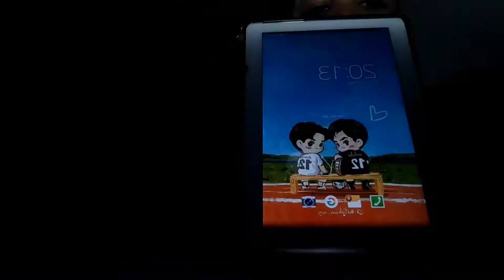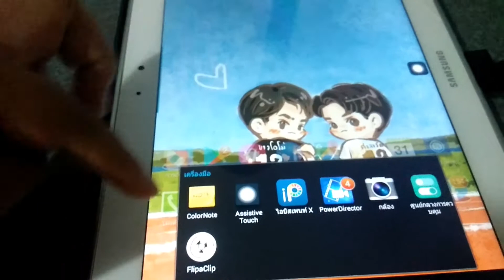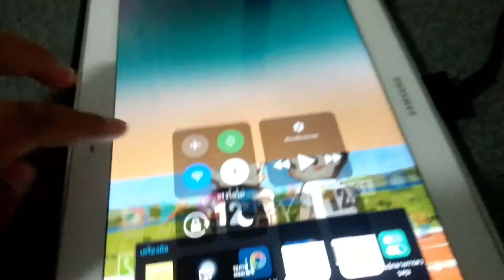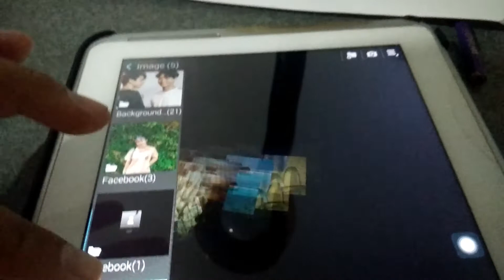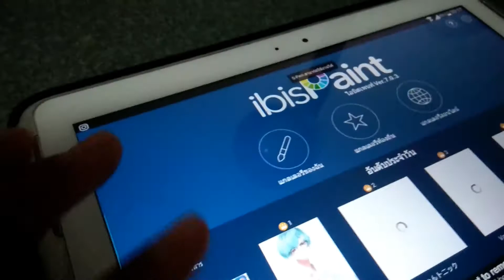รีวิวอะไรมาดูกัน............?